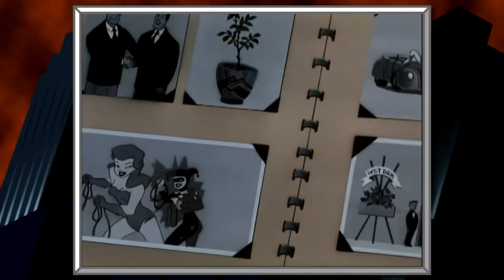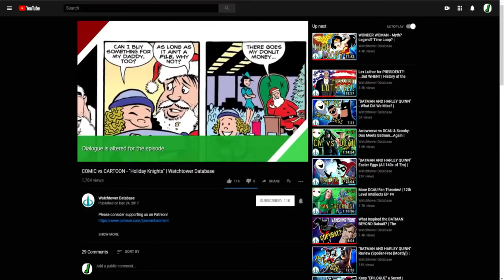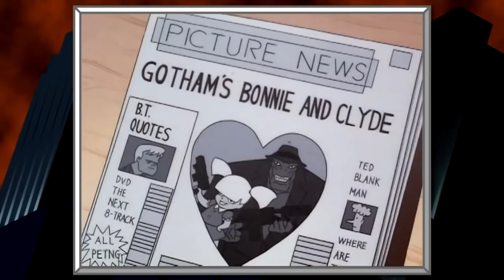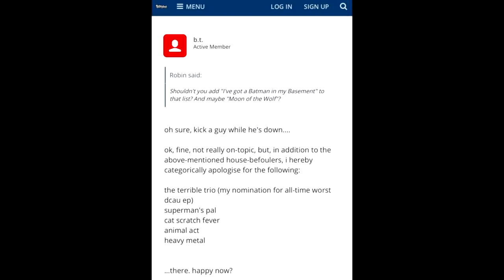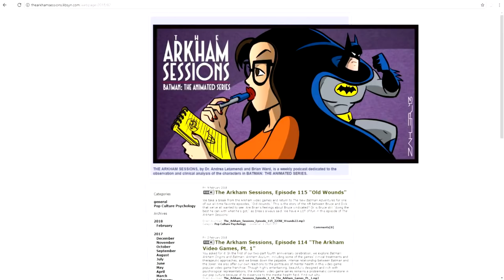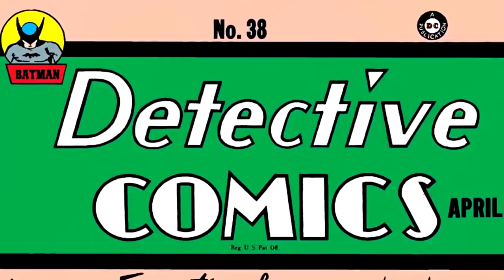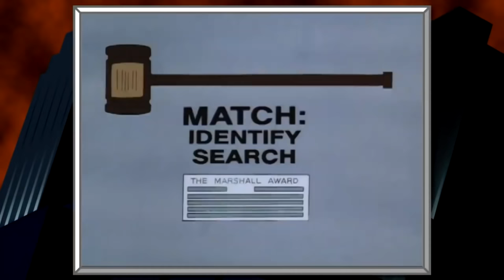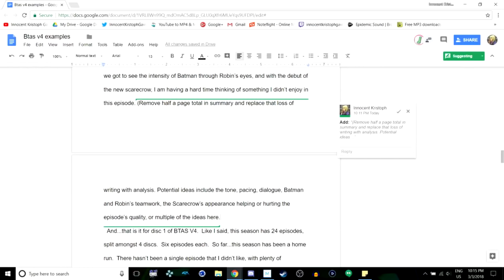The New Batman Adventures Analysis - COMPLETE Cut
ORIGINAL UPLOADS: 5/4/18 - 5/25/18
It is as the title says, for this week's video, I have decided to take the four parts of the Batman Animated Series Season 4, or the New Batman Adventures, video series, and make it the three hour epic video it was meant to be!  Now that we have five hour Justice League Season 2 vids, what could possibly go wrong?